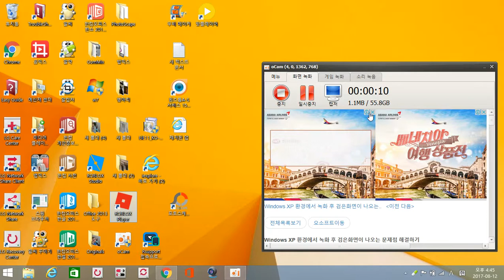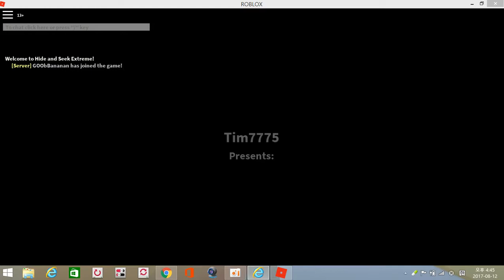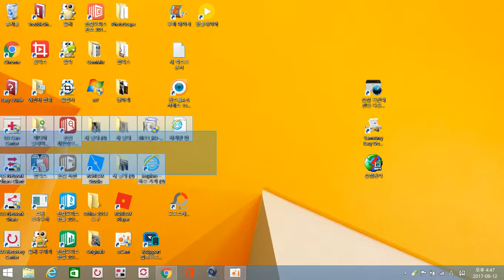GAME! 게임! 로블럭스. -WW